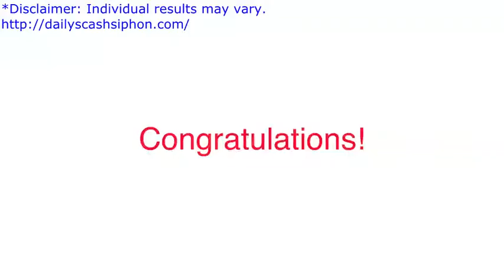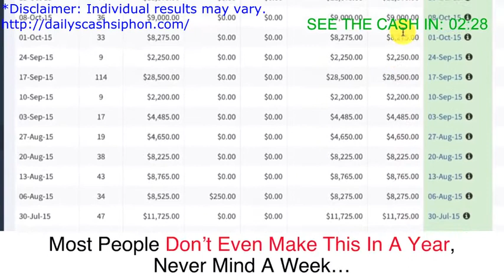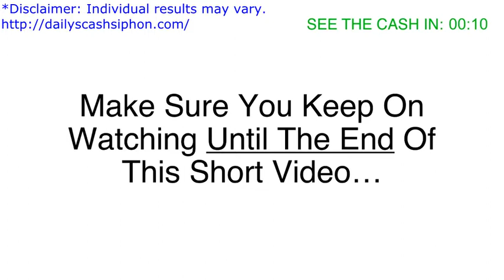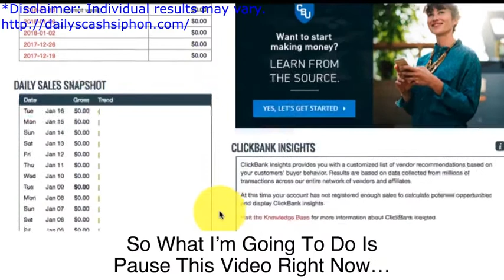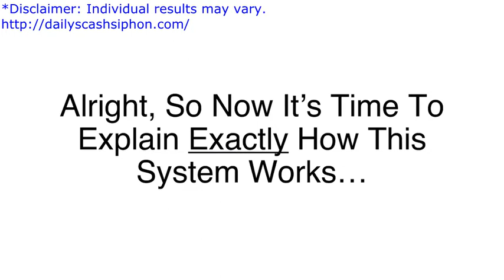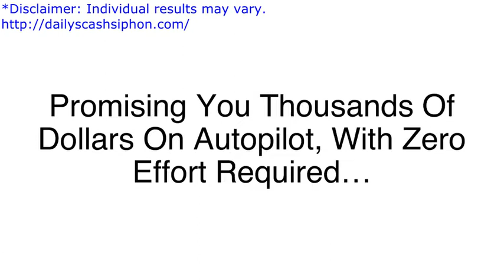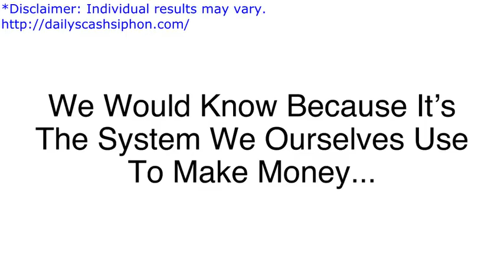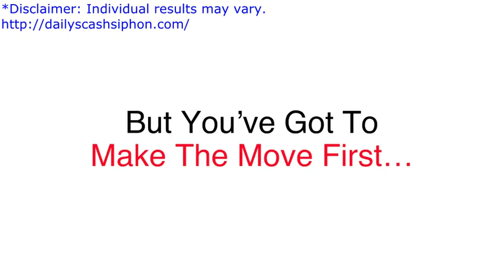DAILY CASH SIPHON